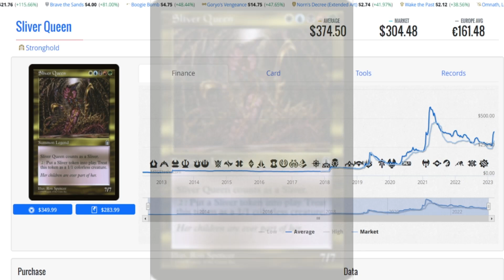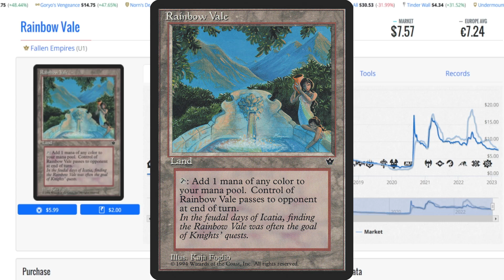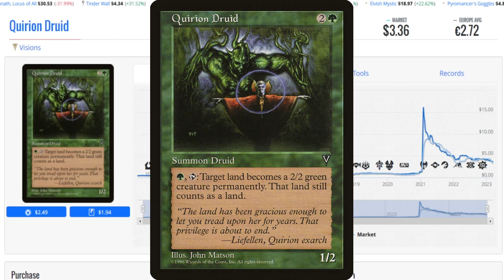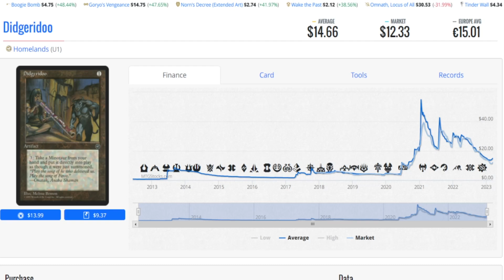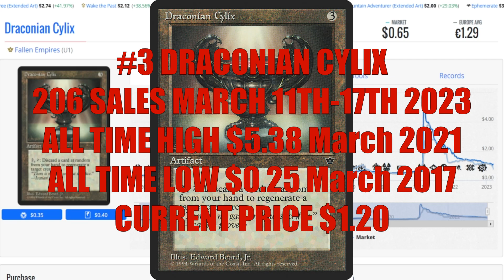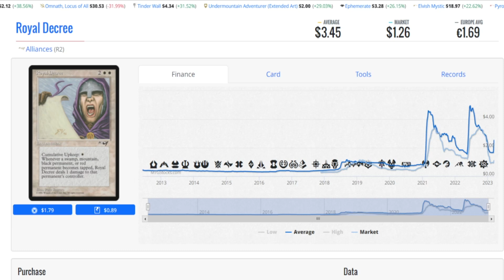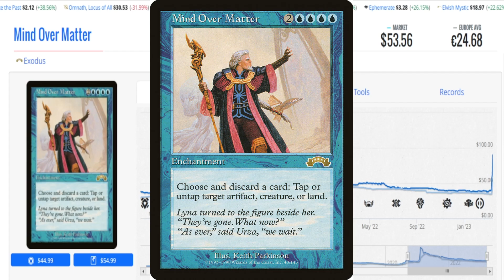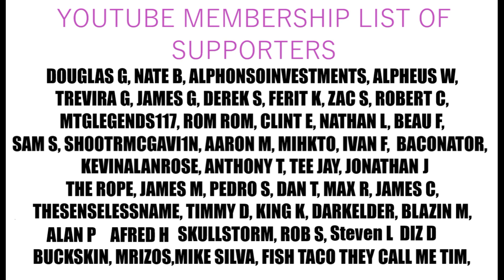New Insane Sales Numbers For Reserve List Cards Hot Ten March 11th 17th 2023